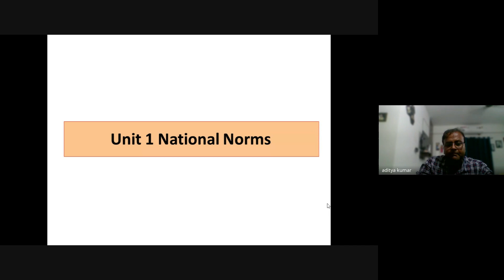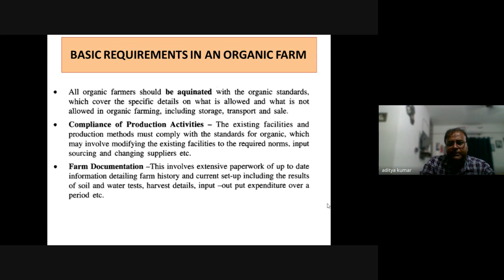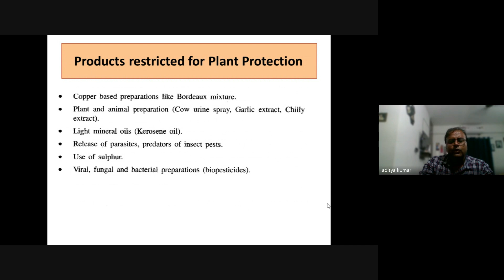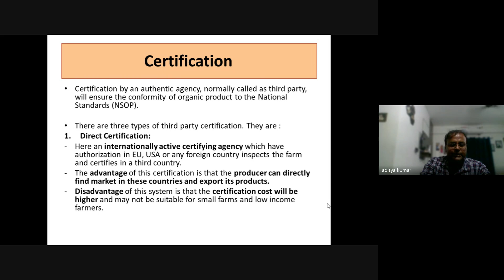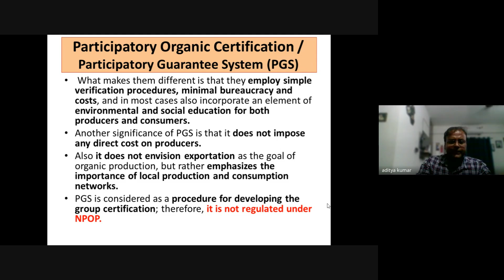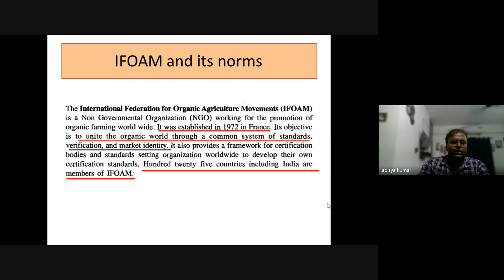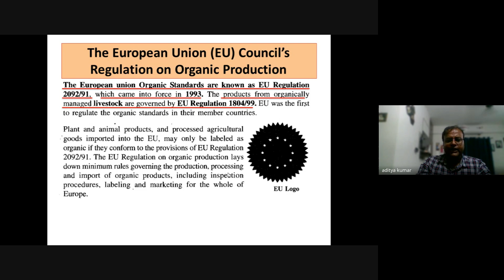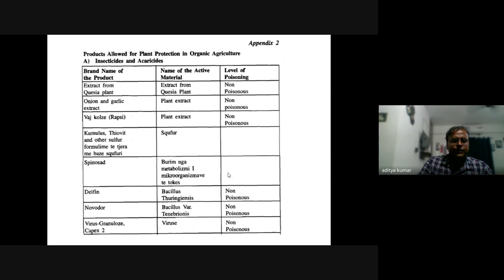Class-2 (COF) Online Counselling Class for Certificate in Organic Farming Programme -15.10.2024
Objectives:
- To impart knowledge and proficiency in Organic production practices, Certification process and Marketing of organically raised agricultural products, and

- To promote self employment and income generation.

Title of the Course  (Course Code)
Introduction to Organic Farming (BAP-1)
Organic Production System (BAPI-1)
Inspection and Certification of Organic Produce (BAPI-2)
Economics and Marketing of Organic Produce (BAPI-3)